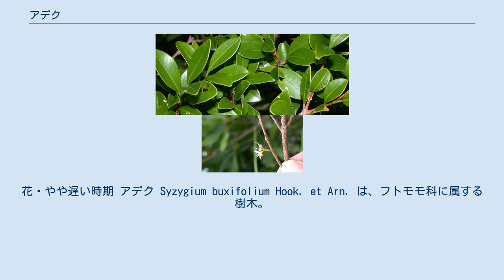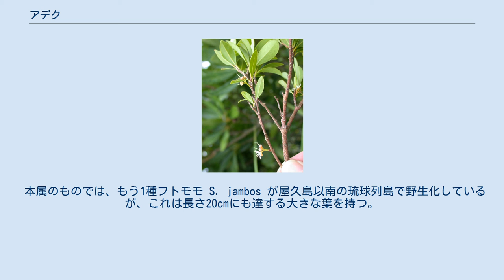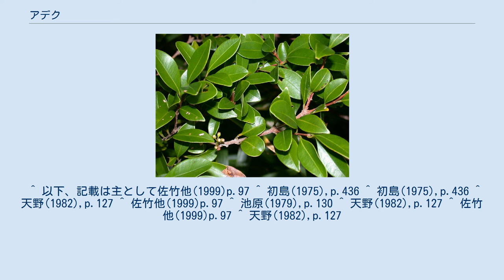アデク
花・やや遅い時期 アデク Syzygium buxifolium Hook. et Arn. は、フトモモ科に属する樹木。
小さなつやのある葉を対生させる。
 常緑性の小高木で、樹高は10-15m、径30cmに達する。
全株無毛。
樹皮は赤褐色で鱗片状に剥げる。
小枝は細く、その断面は四角になっている。
葉は対生で、2-5mmの葉柄があって長さ1-3cm、幅1-2cm。
葉身は楕円形から長楕円形、時に倒卵状楕円形で革質、先端は鈍く尖るか丸く、基部はくさび状に細まる。
主脈は表面ではくぼみ、裏面では突出する。
側脈は羽状に多数あるが、あまりはっきり見えない。
花序は茎の先端か葉腋から出る円錐状の散房花序で、長さ2-4cmで少数の花を付ける。
花は白で、径3mm。
萼は倒円錐形で長さ3mm、花弁は4枚あるがすぐに脱落する。
雄蘂は多数あって長さ3-4mm。
液果は球形で、紫褐色に熟して径は約7mm。
 和名は沖縄方言に由来するようで、沖永良部島から八重山列島にかけての各地でアヂカ、アヂク、アディク、アデク、アドウクなど類似の方言名が知られている。
材が硬いことからナタオレの地方名も知られる。
 日本では九州南部から屋久島、種子島、および奄美大島以南の琉球列島に分布する。
国外では台湾、中国南部、ベトナムに産する。
 マツ林やシイ林などに生育する。
乾燥した地域に多い。
 フトモモ属はアジアからアフリカ、オーストラリアに渡る地域に500種を擁する大きな属である。
その中で日本に分布するのは本種ともう1種、以下の種があるのみである。
 本属のものでは、もう1種フトモモ S. jambos が屋久島以南の琉球列島で野生化しているが、これは長さ20cmにも達する大きな葉を持つ。
 庭園樹や盆栽としても用いられる。
材は把柄材に好適で、太いものは床の間の装飾用柱材として使用される。
 ^ 以下、記載は主として佐竹他(1999)p.97 ^ 初島(1975),p.436 ^ 初島(1975),p.436 ^ 天野(1982),p.127 ^ 佐竹他(1999)p.97 ^ 池原(1979),p.130 ^ 天野(1982),p.127 ^ 佐竹他(1999)p.97 ^ 天野(1982),p.127